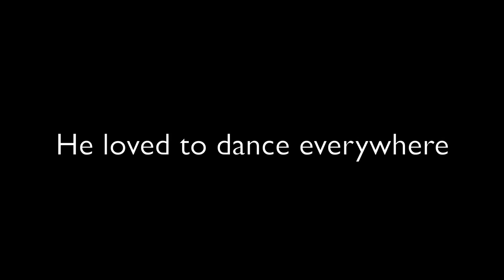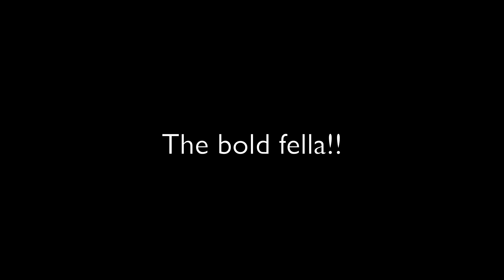Ireland's Recession Busting Robot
One robot with one mission to dance away his worries about the recession. The news should be about something else.